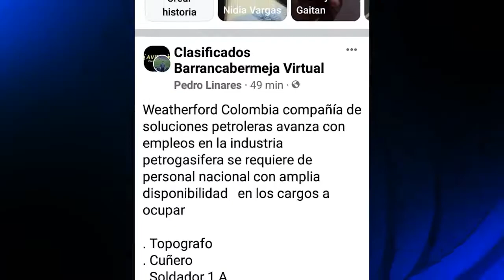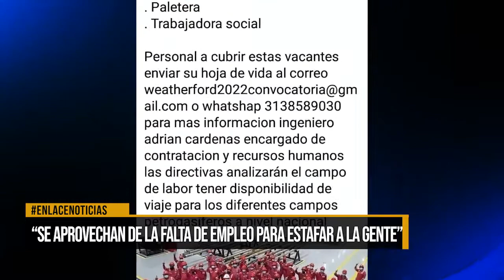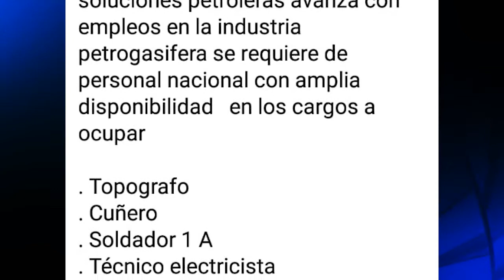“Se aprovechan de la falta de empleo para estafar a la gente”